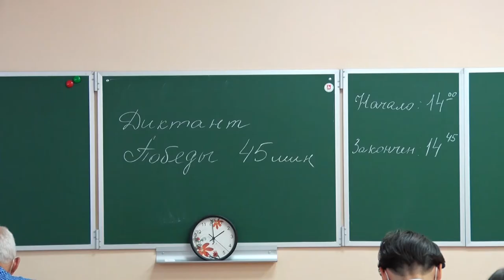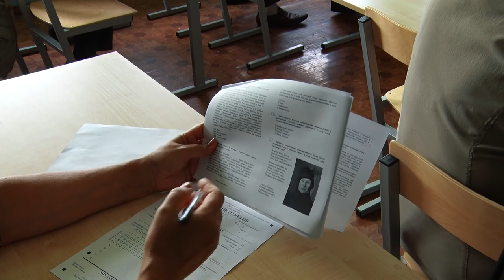Десна-ТВ: Десногорск принял участие в проекте «Диктант победы»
Более миллиона человек в России приняли участие в масштабной патриотической акции «Диктант Победы». Люди разных профессий и возрастов сели за парты, чтобы продемонстрировать свои знания истории Великой Отечественной войны. В Десногорске тестирование прошло 3 сентября в третьей школе.